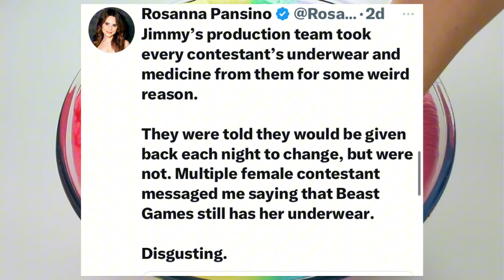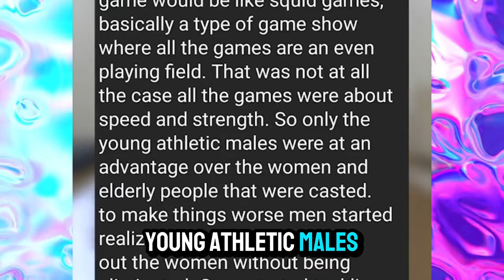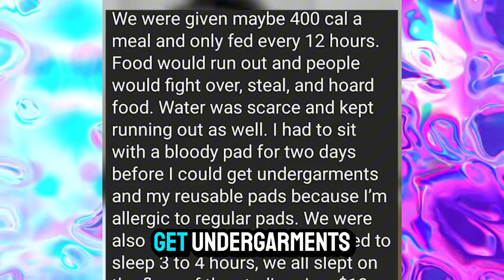It Is About MrBeast, Can You Please Click?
MrBeast situation has been trending on the Internet for days now about him faking his videos and doing some Illegal lotteries but now it got even worse as he has been exposed of taking contestants panties and not returning them.